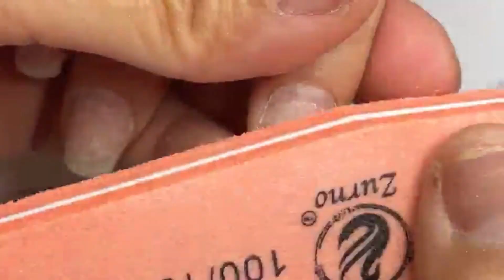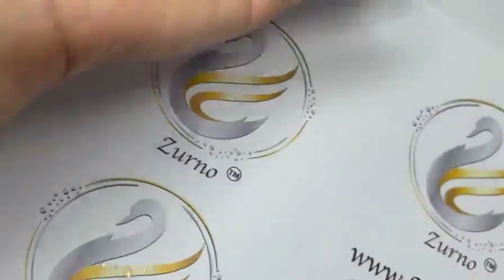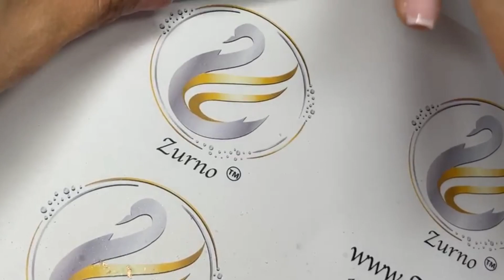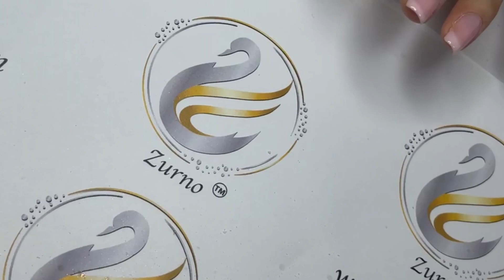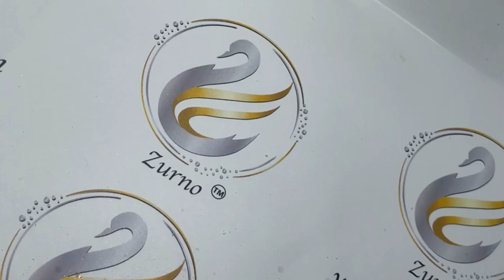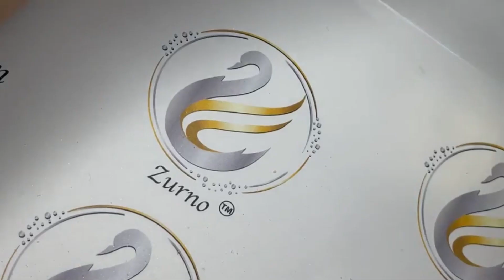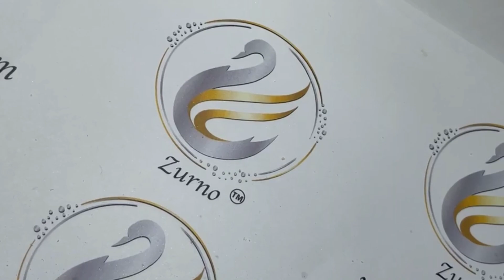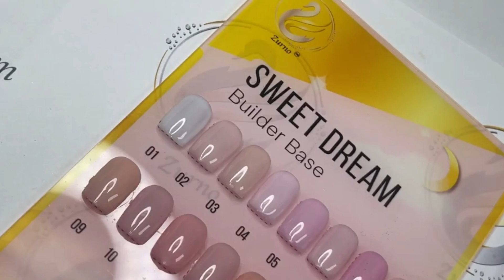Móng thật ra sao sau 3 tuần đeo Builder Base?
💖Builder Base - Sweet Dream Collection
☎️ Customer Service: 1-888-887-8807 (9am - 5pm Florida time)
🏣 Florida Showroom: 12061 66th St N Largo FL 33773 (9am - 5pm)
🏣 Atlanta, GA Showroom: 2021 w Liddell Duluth, GA 30096
🏣 Vietnam Showroom: 72 Nguyễn Thượng Hiền, P.5, Q.3, Tp. HCM